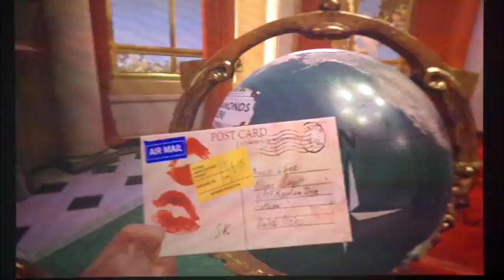Test du jeu Batman Arkham VR sur Playstation VR (Playstation 4)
Batman : Arkham VR est un jeu développé par Rocksteady Studios et édité par Warner Bros. Interactive Entertainment. Il est sorti le 13 octobre 2016, en même temps que le Playstation VR.

Les développeurs de Rocksteady ne sont pas novices dans l’univers de Batman, puisqu’on leur doit tous les opus à succès sortis depuis 2009 : Batman : Arkham Asylum (2009), Arkham City (2011), Arkham Origins (2013) et Arkham Knight (2015).

Batman : Arkham VR reprend l’univers de l’homme chauve-souris, et nous propose d’enquêter dans les rues sombres de Gotham City, où le joueur doit retrouver Nightwing et Robin.

S’il est possible de jouer avec la DualShock 4, le jeu prend tout son sens avec les contrôleurs Playstation Move, qui permettent de se substituer aux mains de Batman ; on peut alors saisir les armes attachées autour de la ceinture de Batman par un mouvement de main, ce qui rend l’expérience totalement immersive.

Le jeu est court mais le scénario est prenant et les différentes séquences sont captivantes (le passage dans la morgue est vraiment réaliste). Le titre possède un bon potentiel de rejouabilité une fois l’histoire principale bouclée, puisque les développeurs ont ajouté de petits jeux et des énigmes à résoudre.

Climaxe

Batman Arkham VR peut être acheté en dématérialisé